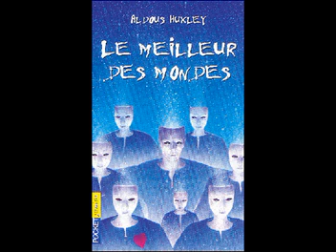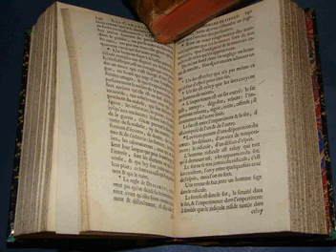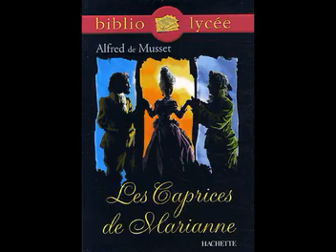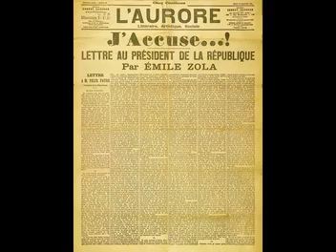Matt Moerdock - La Lettre Ecarlate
La Lettre Ecarlate, est un morceau de Matt Moerdock, issu de son premier album D'Art de Ville... C'est une vidéo que j'ai fait en mettant différentes images dessus, ainsi que les pochettes de la plupart des livres cité dans cette chanson.